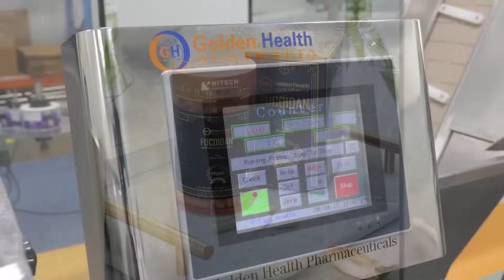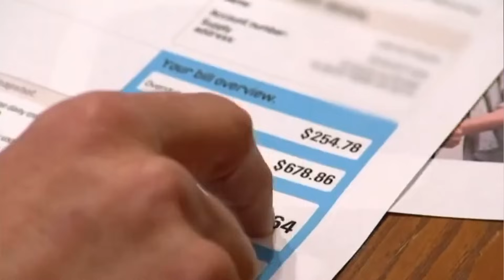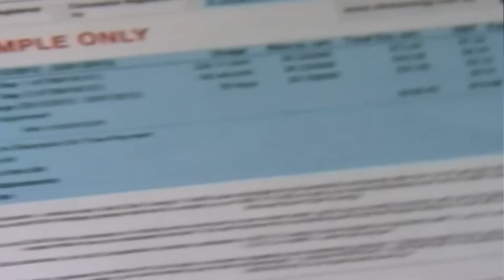TIN ÚC CHÂU 10AM 04-06-2024 - NSW: Chương trình giảm giá hóa đơn năng lượng sắp hết hạn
Nội dung chính trong TIN ÚC CHÂU 10AM 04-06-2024

1. Perth: giá nhà đã tăng 20% trong 12 tháng qua
2. NSW: thêm hàng trăm ngôi nhà xã hội đã sẵn sàng cho các hộ gia đình khó khăn
3. NSW: Chương trình giảm giá hóa đơn năng lượng sắp hết hạn
4. Melbourne: Hàng trăm khoản tiền phạt được ban hành trong cuộc đàn áp xe tay ga điện tử
5. Nhiều người Úc bỏ văn hóa uống cà phê sáng
6. Tại sao xe hơi do Trung Quốc sản xuất lại trở nên phổ biến tại Úc?
7. Úc có thể có thời tiết ấm áp hơn trong muà đông năm nay

6:00PM & 8:00PM từ Thứ Hai - Thứ Sáu và 1:00PM Thứ Bảy